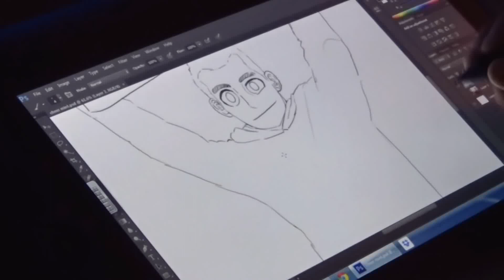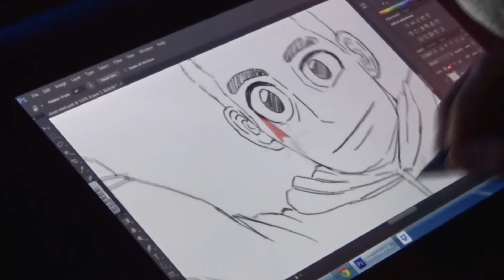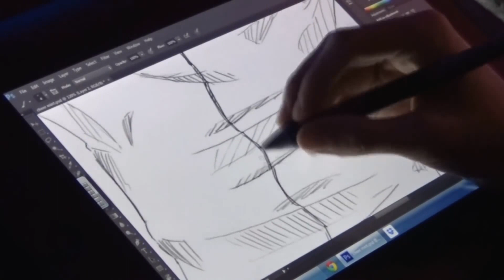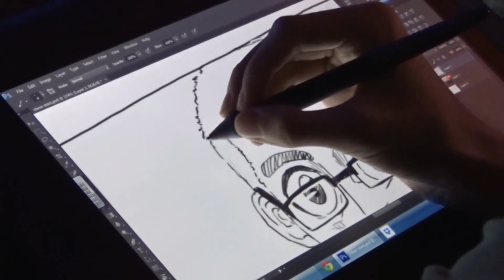Drawing on Cintiq 22HD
speed drawing on cintiq 22HD
เทสคลิป

ติชมตามสะดวก